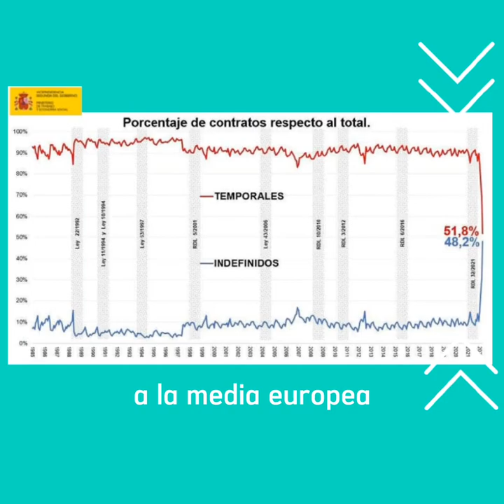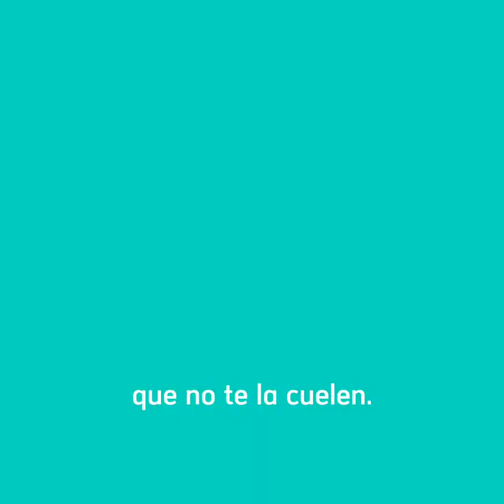El bulo Edición Navidad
🎄 Las cenas de navidad pueden ser un campo de minas para los bulos. Para dejar a tu cuñado con la palabra en la boca, recuerda que DATO MATA RELATO, también entre polvorón y polvorón. 🍾